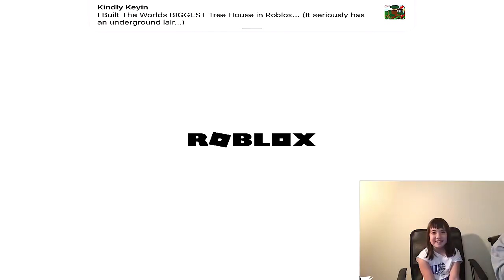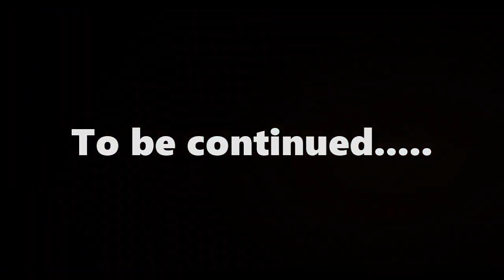Let's Play Roblox Law and Order MEEP CITY - The Popsicle Bandit! Part 1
Dittokatgirl robs a house of its popsicles and she gets busted.